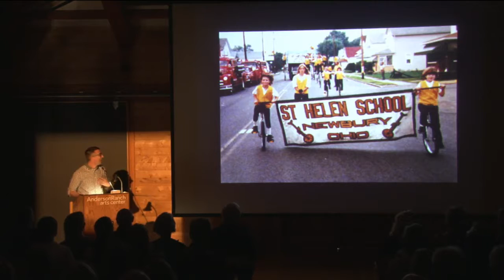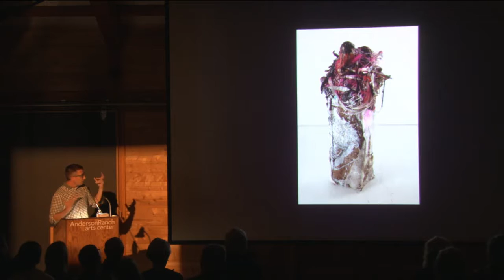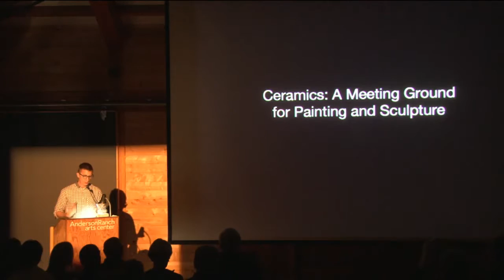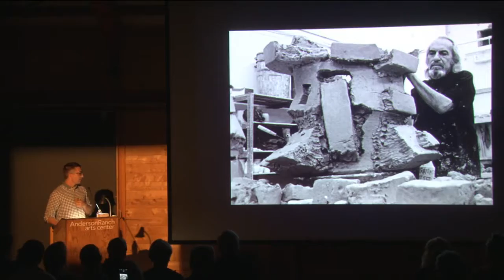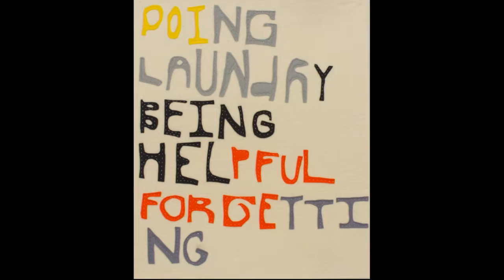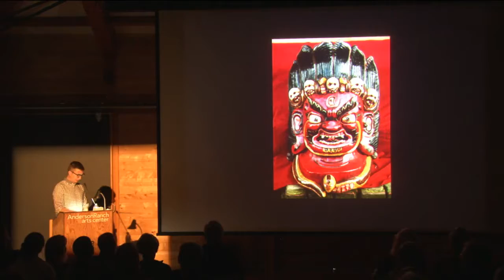William J. O'Brien - Anderson Ranch - 7/6/17